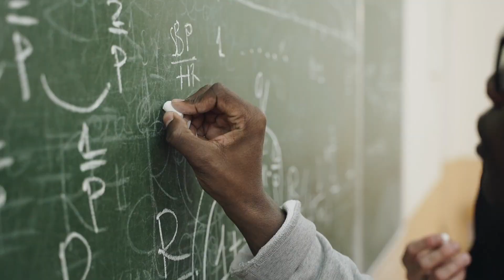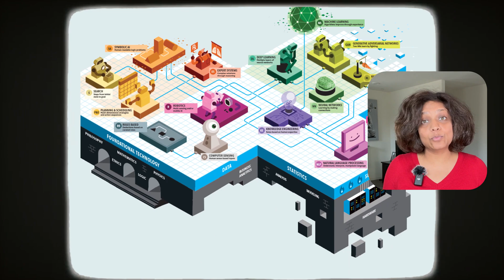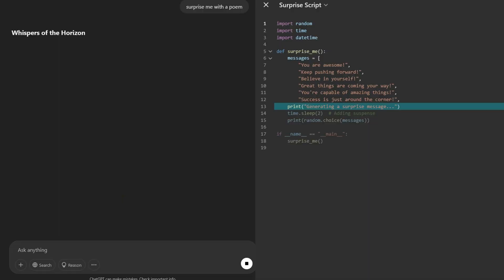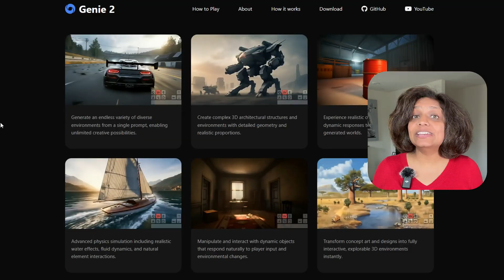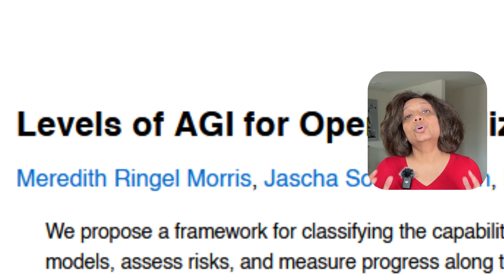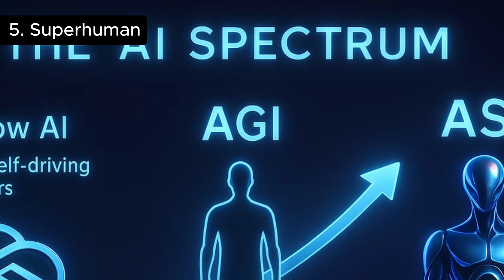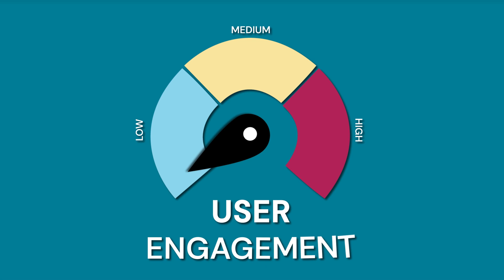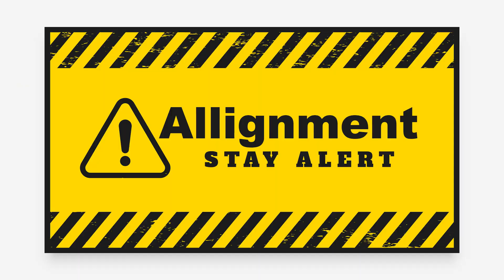AGI Explained: The AI Revolution You Didn't See Coming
Artificial General Intelligence (AGI) explained! AGI represents the next quantum leap in computing - systems that can match human versatility across all domains. This video breaks down the technical foundations of AGI, from neural networks and symbolic reasoning to world models and embodied cognition.

We explore Google DeepMind's 5-level framework for classifying AI capabilities and explain why current systems like GPT-4 and Gemini Ultra are only at the "Emerging" to "Competent" levels. Learn about the Chinchilla scaling laws governing AI progress and why experts predict AGI could arrive anywhere from 5 to 50 years from now.

The video also tackles core technical challenges including hallucinations, memory integration, and the embodied cognition gap, while examining ethical alignment issues we must solve before creating true AGI. Whether you're a tech enthusiast or AI professional, this deep dive provides clarity on one of humanity's most consequential technological pursuits.

00:00 Introduction to AGI
02:50 AGI Technical Foundation
05:04 Where are we in AGI Journey?
11:39 Conclusion